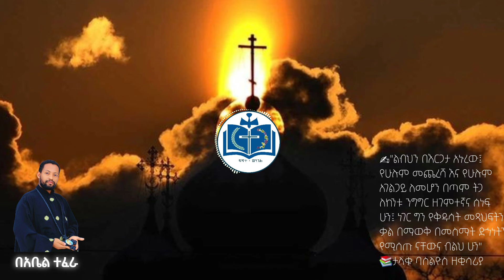🔴 አራቱ ክህደቶች በአቤል ተፈራ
📌 ሦስቱ መስማት የተሳናቸው

❖ ሦስት ደንቆሮዎች በአንድ ሰፈር ይኖሩ ነበር እና አንድ ቀን አንዱ ደንቆሮ ፍየል ትጠፋዋለች እና ፍየሉን ሲፈልግ አንዲት ደንቆሮ ሴት ልጅ አዝላ አረም ስታርም ያገኛታል እና "ፍየል አየሽ ወይ?" ብሎ ይጠይቃታል እርሷ ግን መስማት ስለማትችል "አረም እንዴት ነው?" ብሎ ይሆናል የጠየቀኝ ብላ በእጇ ያረመችውን እየጠቆመች "ይህን ይህን አርሜያለሁ" ትለዋለች፤ ጠያቂውም መስማት ስለማይችል "ፍየሏ በዚያ በኩል ነው የሄደችልህ" ያለችው መስሎት በጠቆመችው ቦታ ስሄድ ፍየሉን ተሰብራ ያገኛታል፤ ከዚያ የተሰበረች ፍየሉን ይዞ ወደምታርመዋ ደንቆሮ ይሄዳል፤ ከዚያ "በጠቆምሽኝ ጥቆማ መሠረት ፍየሌን አግኝቻታለሁ፤ ስለዚህ ለእኔ ብዙ ፍየሎች ስላሉኝ ይችን የተሰበረችዋን ፍየል ያገኘኋት በአንቺ ጥቆማ ስለሆነ ለአንቺ ሸልሜሻለሁ ለአንች ይሁንሽ ይላታል"

❖ ከዚያ እርሷ ደግሞ አንቺ ነሽ የሰበርሽው እያላት መስሏት "እኔ አልሰበርኩም እያለች" ስትመልስለት ይቆያሉ፤ ሁለቱ ማለትም ፍየል የጠፋው ደንቆሮ እና ልጅ አዝላ አረም ታርም የነበረችው ደንቆሮ እየተከራከሩ ሳለ ሌላ ሦስተኛ ደንቆሮ ይመጣል እና የተጣሉት ባዘለችው ልጅ ምክንያት መስሎት ፍየል ለጠፋው ደንቆሮ "አንተ ልጅ አትከራከር ይህ ያዘለችው ልጅ መልኩ ቁርጥ አንተን ስለሚመስል የአንተ ልጅ ነው እመን" አለው ይባላል።

❖ ሀገሬን የገጠማት እንዲህ ዓይነት ነገር ነው፤ መሬት ላይ ካለው እውነት ይልቅ ብዙው የየራሱን ይመስለኛል እውነት አድርጎ ነው እየኖረ ያለው፤ የራሱ መሰለኝ እያሳደደው ያለ ብዙ ሰው አለ፤ ከመሰለኝና ከግምት ዓለም እንውጣ፤ ለእውነት እንሙት በእውነት እንኑር ጽድቅ ትመውእ (እውነት ታሸንፋለች)

📌 ምንጭ
✍️ አለቃ አያሌው ከጻፉት መጽሐፍ ያገኘሁት